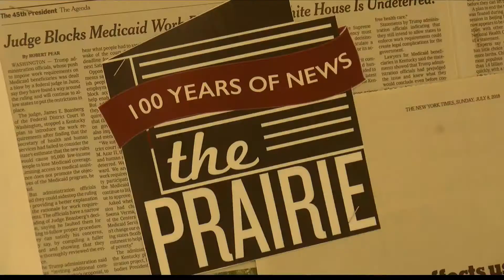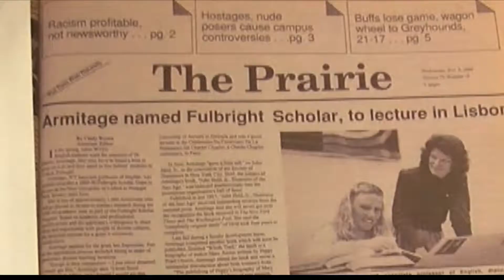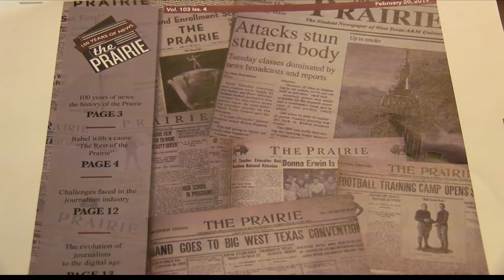"100 Years of News" at West Texas A&M University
As The Prairie prepared to celebrate their "100 Years of News" milestone, they reflected on the past and spoke to previous members.